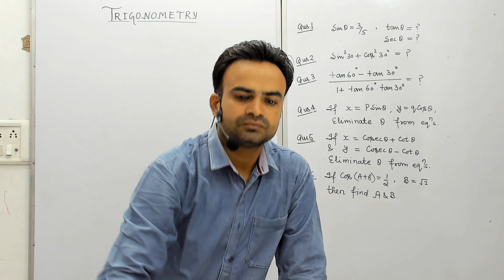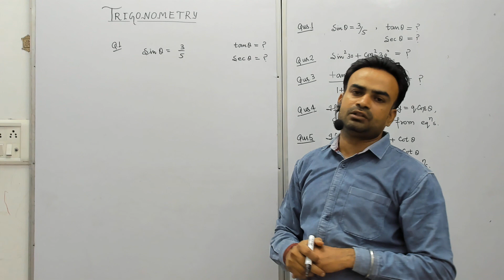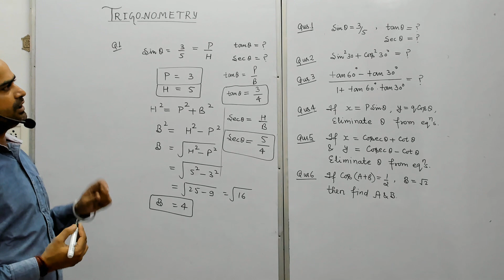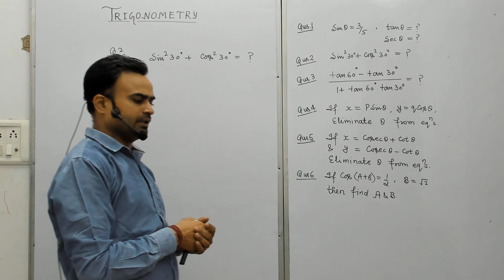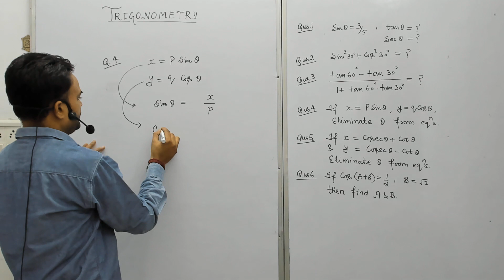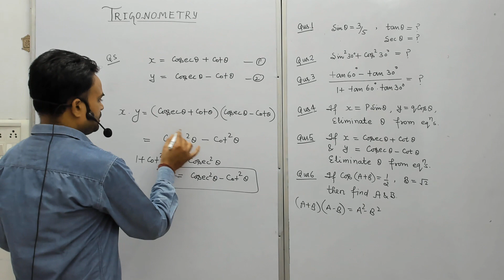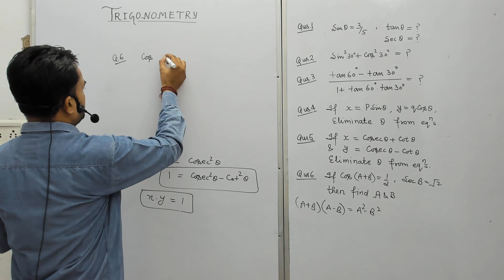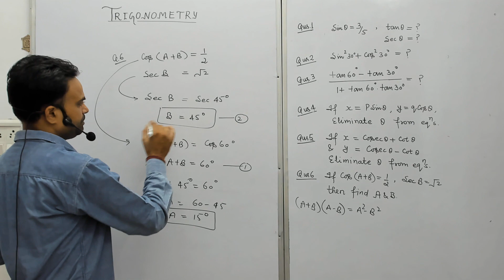Trigonometry( Lec.II)/Question on Trigonometry/easy to understand/important question/class 10th